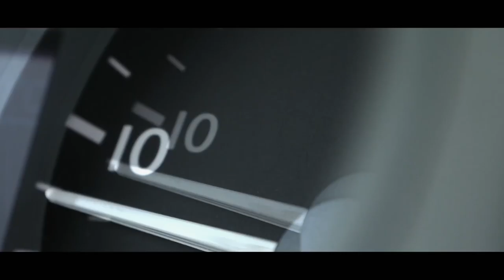GameOn trailer: Championship Game, Real Madrid-Fenerbahce Dogus Istanbul